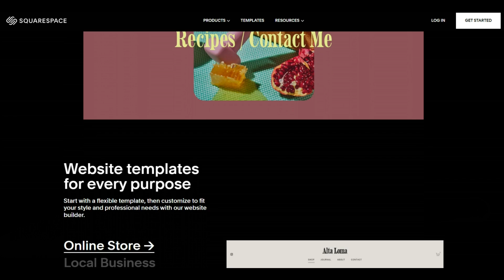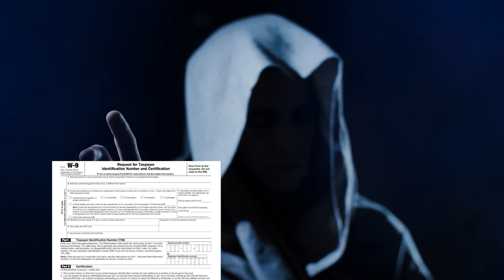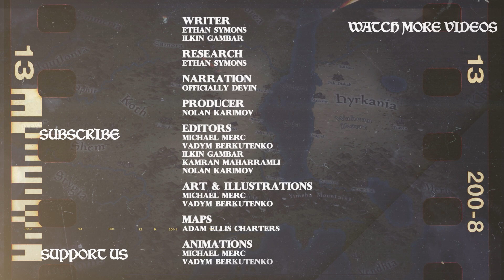Conan the Barbarian: Battle of Shamla Pass - Fantasy Lore DOCUMENTARY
Wizards and Warriors animated fantasy documentary lore video series on the world of Conan the Barbarian continues after the Siege of Makkalet Conan is moving up in the world of Hyboria and is in charge of the armies of Khoraja and he has to defend the kingdom and its princes Yasmela against the hordes of the Stygian sorcerer Natohk at the battle of Shamla Pass

Our other series:
Middle-Earth - youtu.be/cVHygcEZbjY?list=PL2Qq-rUSt7b1P4htSWJv3UUPP5E0HcquL
Witcher - youtu.be/VISScJAyl5s?list=PL2Qq-rUSt7b2M0MwLZF8oq-BuoavZOkzz

Writer: Ethan Symons-Ferraro
Animation: Michael Merc Kate Korolko
Map: Adam Ellis Charters
Battle Assets/Logo: Oguz Tunc
Battle Map: Arif Azaman